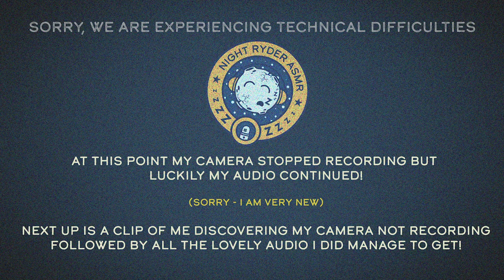ASMR Triggers - First, Fast, Favourite ... Fail??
Welcome to my very first, full-length ASMR video! It features some of my favourite triggers and I am so excited to share this, even though it definitely came with it's first time failures...